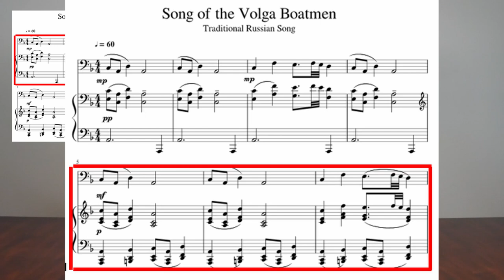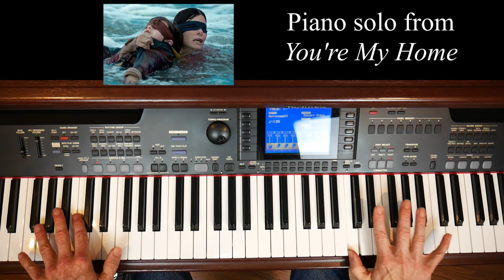Outdated version of "How to Practice Like a Boss! (Part 1)"